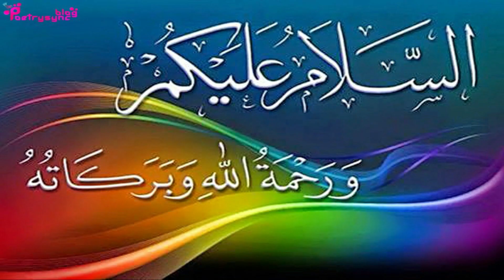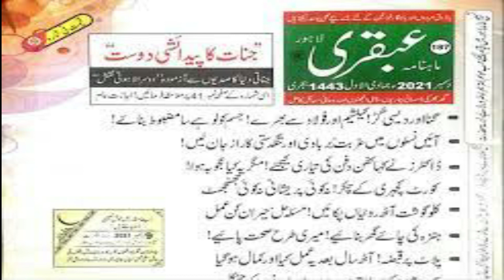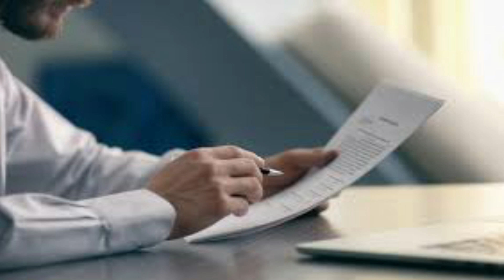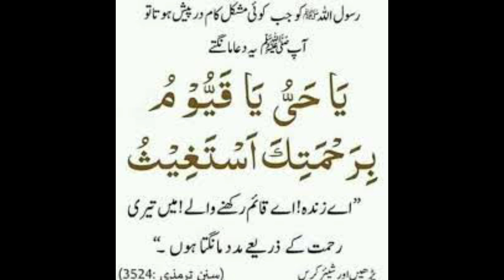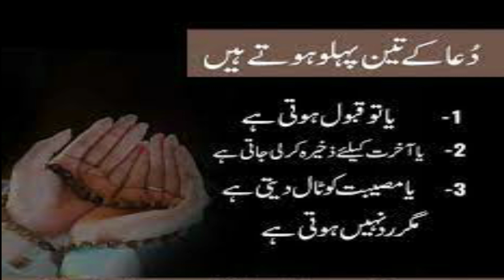Amal to Solve Issues of Property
In this video amal is explained to solve the issues of property.